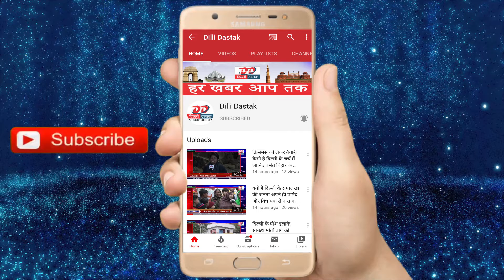WJI के नववर्ष मंगल मिलन कार्यक्रम में पत्रकारों की सुरक्षा के हेतू होगा बीमा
Hi

About This Video :- WJI के नववर्ष मंगल मिलन कार्यक्रम में पत्रकारों की सुरक्षा के हेतू होगा बीमा